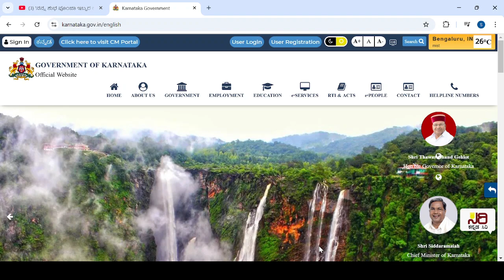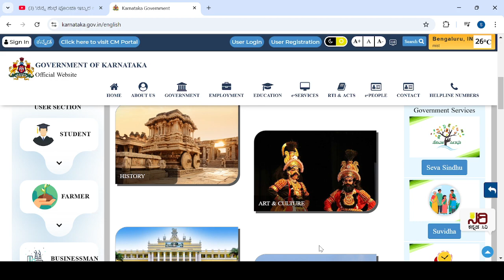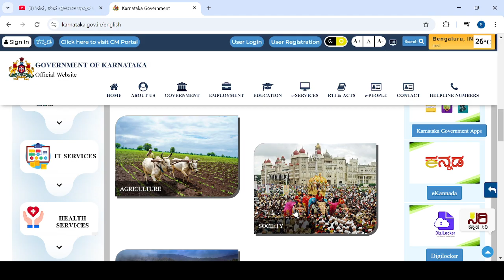GOOD NEWS FOR ALL GOVT EMPLOYEESS|DEEPAWALI GIFT|KARNATAKA|students solution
Upi id:hatersvtu@ybl